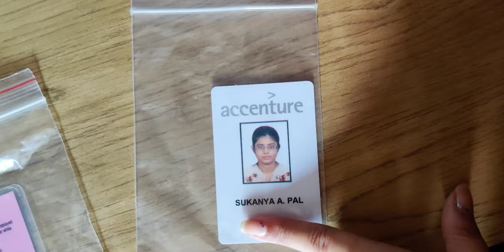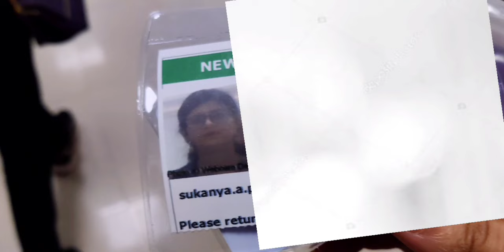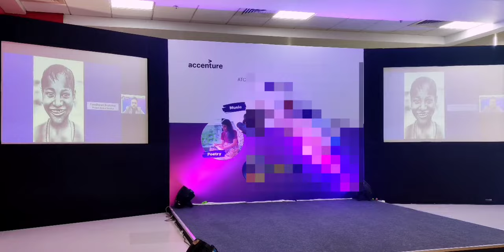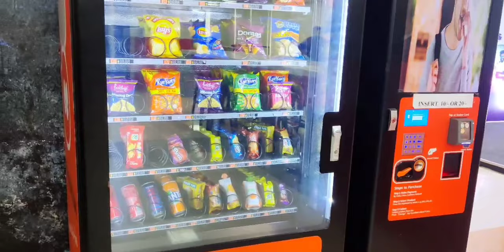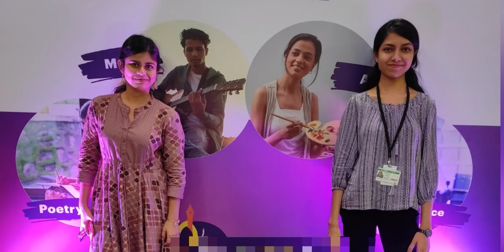First Time Visit To Office | Accenture Kolkata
Hello everyone.. Welcome to another video. After 2years of work from home , for one event me and my friend went to office. I have blurred some videos purposefully . Hope you understand .

For more -